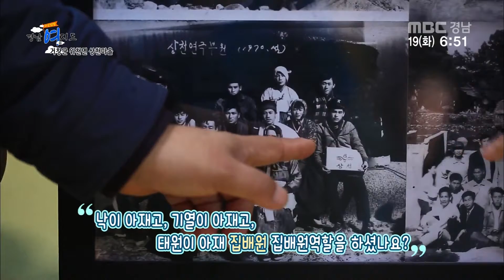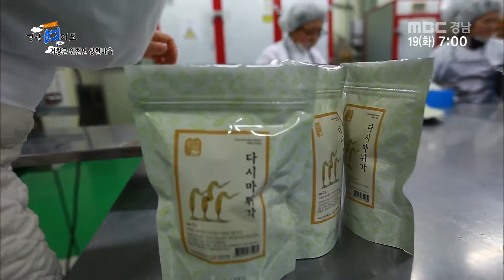어르신들의 연기투혼! [고공탐방 경남여지도]